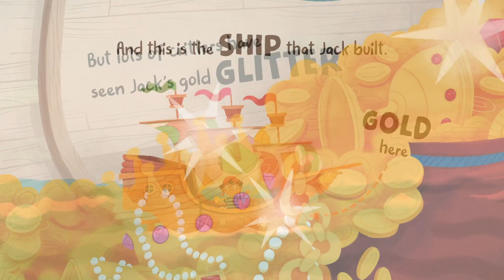This is the Ship that Jack by Peter Millett and Sam Caldwell // Book Trailer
All aboard the ship that Jack built for a rollicking picture book adventure.

Jack’s ship has set sail with a precious cargo of gold in the hold, but a whole host of thieves are out to snatch it from under his nose. From the squid that opens the lid and the seal that tries to steal, to the cat and the rat and the whale with its splashy tail, Jack really has his hands full.

With a joyful, rhyming text full of super-catchy repeated lines, this cumulative tale builds and builds to an epic crescendo. Told by Peter Millett and brought to life by Sam Caldwell, bestselling illustrator of Buster Books' popular picture book Sheldon's New Shell, this picture book voyage is one readers will want to take again and again.